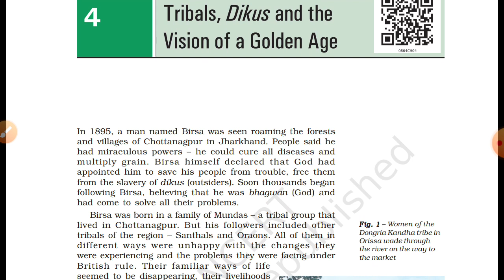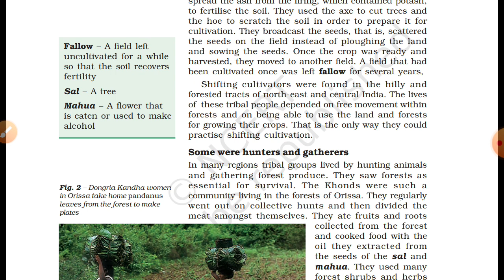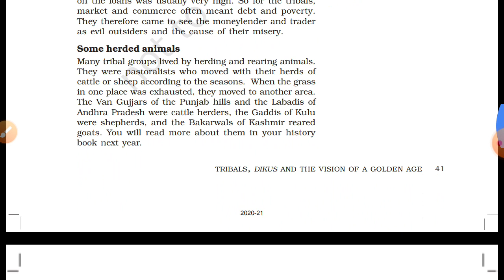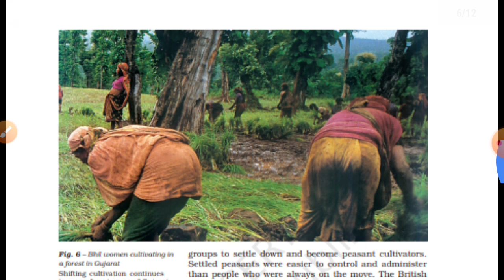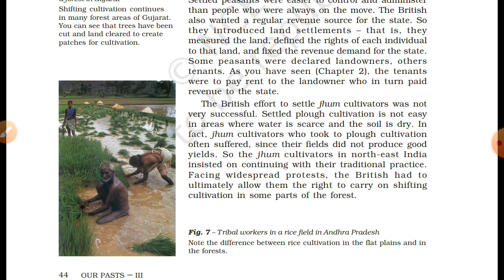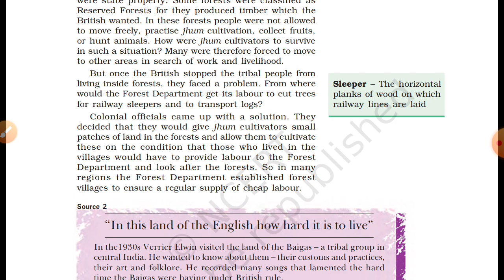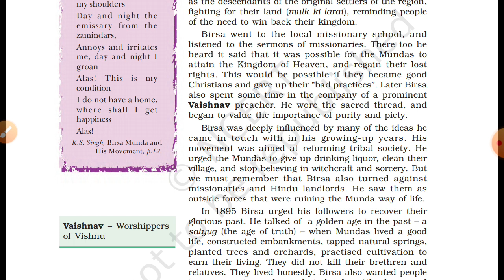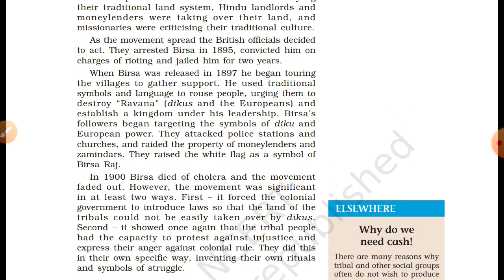NCERT - History - class 8 - Chapter 4 - TAMIL(UPSC/TNPSC)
Chapter 3 - Tribals,Dikus and the vision